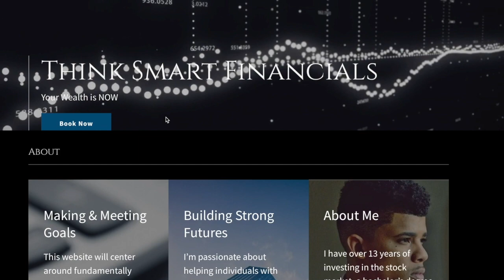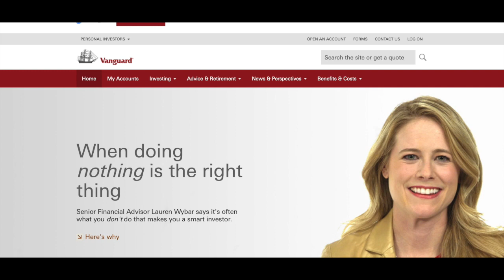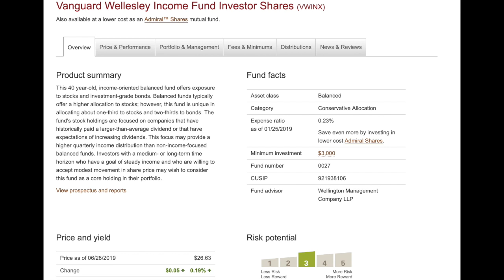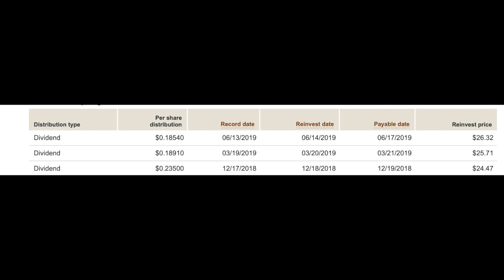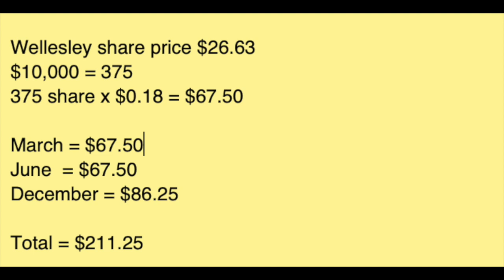How to earn passive income in 5 minutes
Join our facebook page now to be apart of the Think Smart TEAM

MT Podcast or search The Millionaire Traveler and Investor in apple's podcast app or SPOTIFY!

Think Smart Financial's 3 Pillars to Financial Success

1. We teach you how to properly balance your budget to get the most of your income.

2. We educate you on a PROVEN process on how to get out and STAY out of debt.

3. We give you the tools to make educated investment decisions based off of your current income and long term financial goals.

Think Smart Financials is open to EVERYONE, regardless of country.